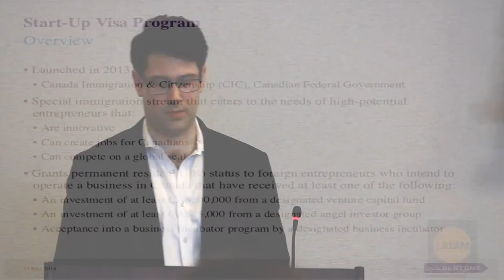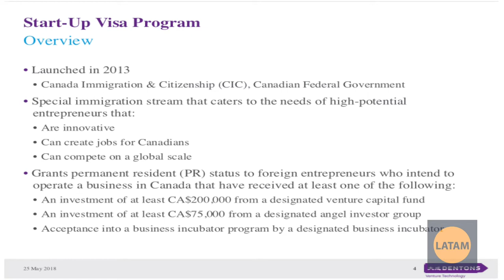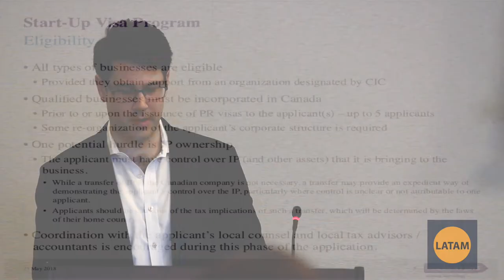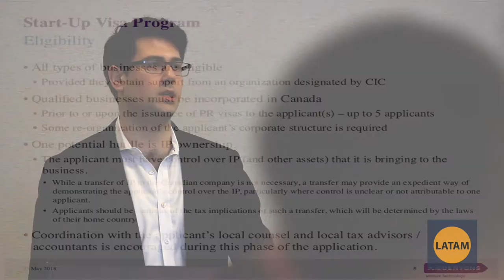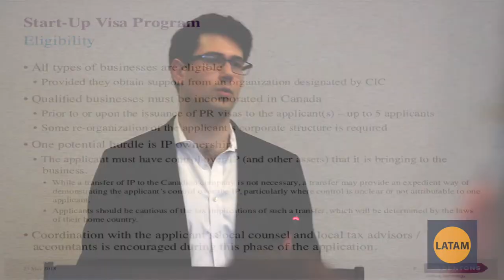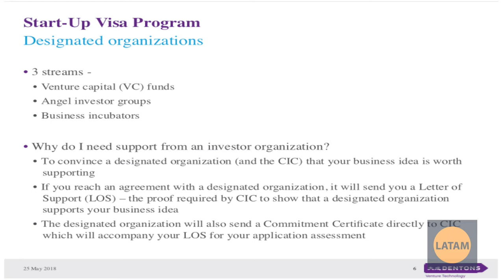Canadian Startup Visa Program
In this break out session at the LatAm Startups Conf 5.0 Toronto, the speaker is explaining how the Canadian Startup Visa Program works.